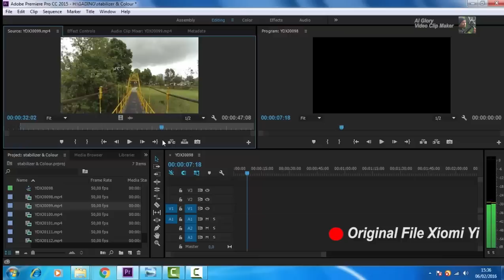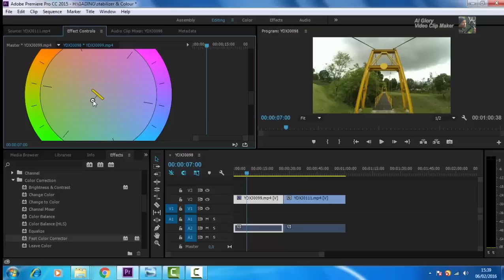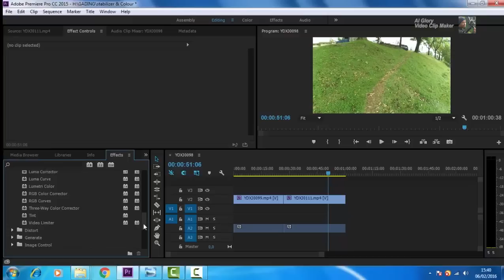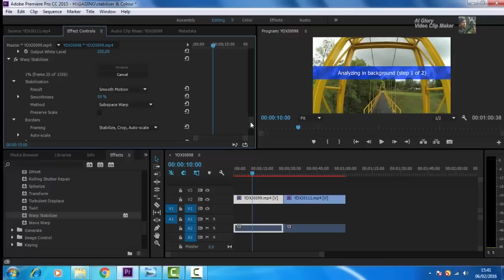TUTORIAL HOW TO MAKE THE VIDEO MORE BEAUTIFUL AND GOOD..(Xiaomi Yi)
Editing Video Action Camera Xiaomi Yi, make the video more Beautiful and Good use Adobe Premiere CC 2015, by Al Glory